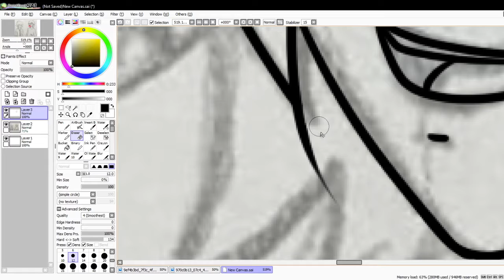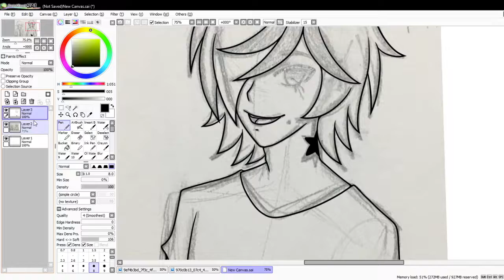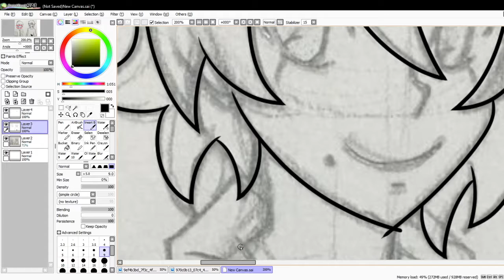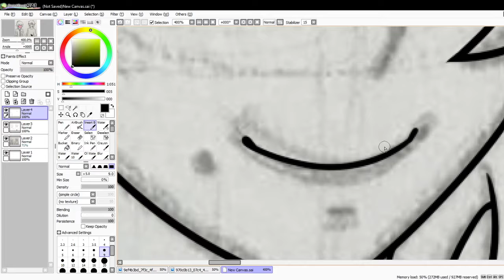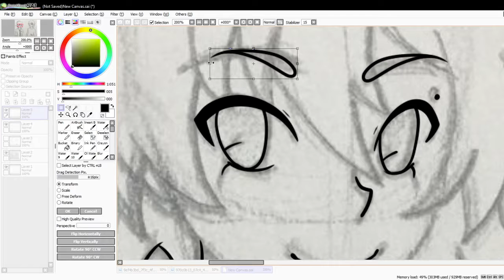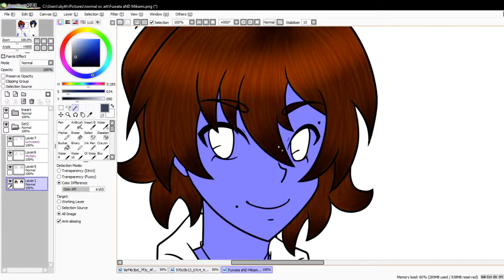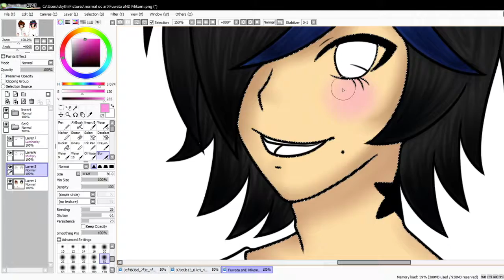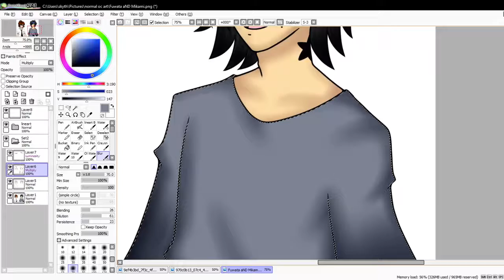[OC SPEEDPAINT] Fuwata & Mikami | Omegaverse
Herro Herro my little bagels! I hope you enjoy this speedpaint :D its of two of my newer oc's, my own Omegaverse oc's. Im sure Nyrelle and InsaneDestruction have been waiting to see these boyos XD

My Info:
Endslate Music: U Kitazawa - Syrup [FireFlyMusic]